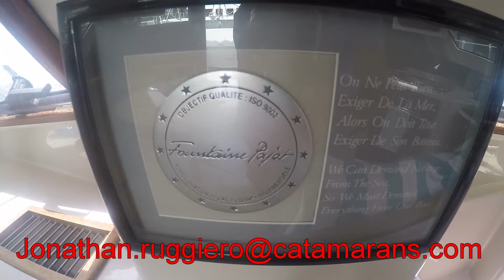Fountaine Pajot Tobago 35 Catnap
CatNap is a 1997 three cabin/single head version of the 35' Tobago sailing catamaran built by the famous Fountain-Pajot of France. She is quite spacious, comfortable, and safe on long passages while either under sail or with power from her dependable twin Yanmar diesel engines.